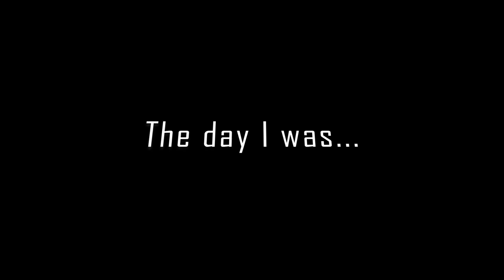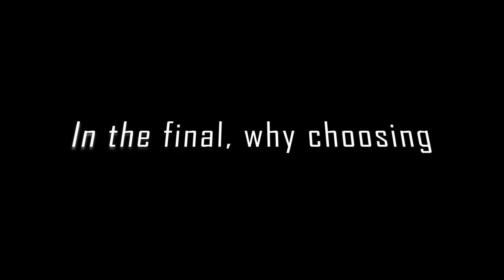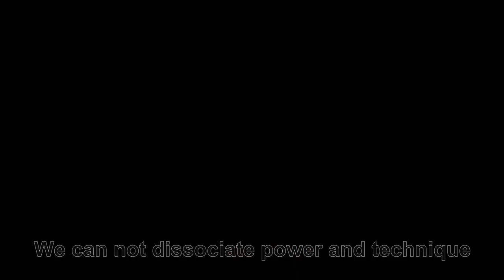Usami english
Rika Usami, the 2012 Kata World champion in Paris. She had the biggest standing ovation ever in Karate...